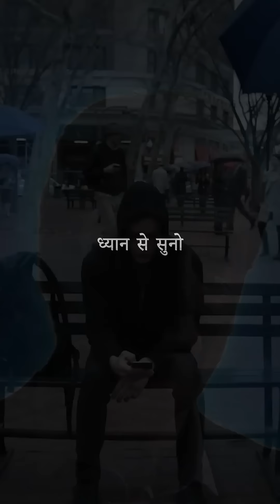The Barnum Effect